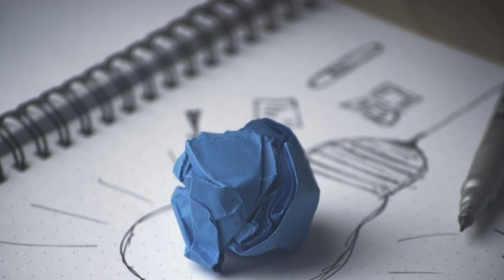Aperidea - Che cos'è il male?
Proseguono i “piccoli pensieri per incominciare” della rubrica di spiritualità Aperidea, in onda su Radiopiù, dedicata alle grandi domande della vita, curata da padre Gaetano Piccolo Sj. Al centro della quarta puntata una delle domande più drammatiche che l’uomo da sempre si pone, ovvero cos’è il male?